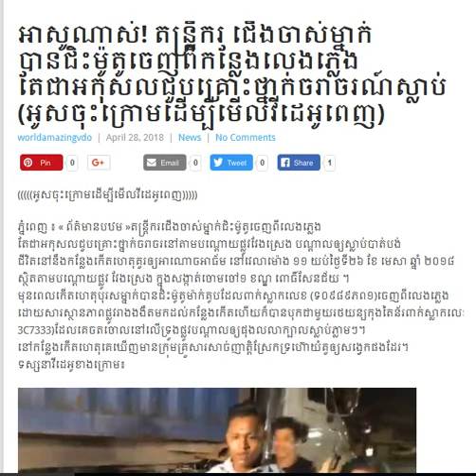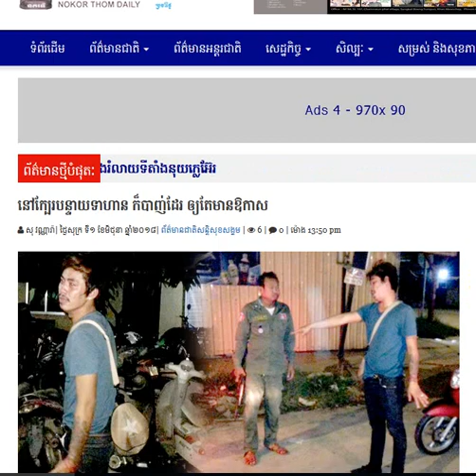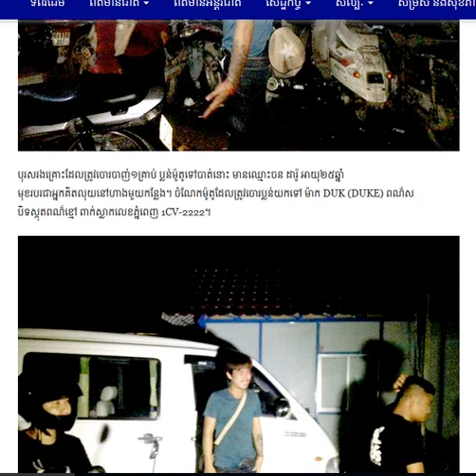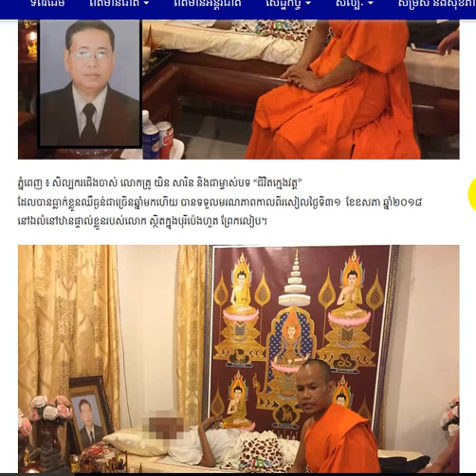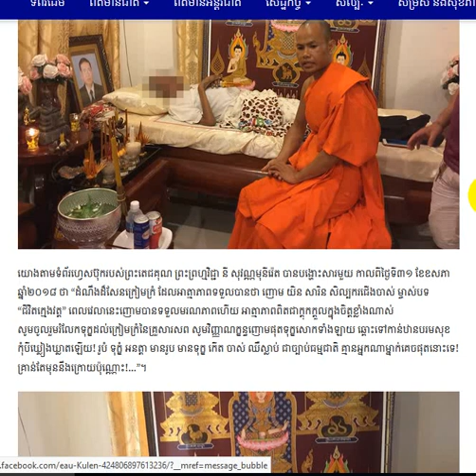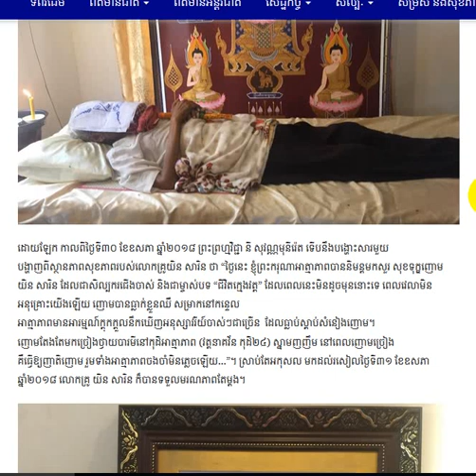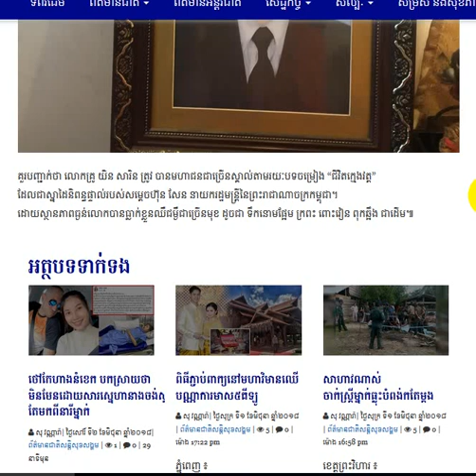ទាល់តែថើបគ្នាបង្ហស់ក្នុងfacebookទើបបញ្ជាក់ថាស្នេហាស្មោះ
សួស្តីបងប្អូនទាំងអស់គ្នាៈ
»»»ហើយក៏សូមអធ្យាស្រ័យដល់ខ្ញុំបាទដែលជាអ្នកអានផង!!!